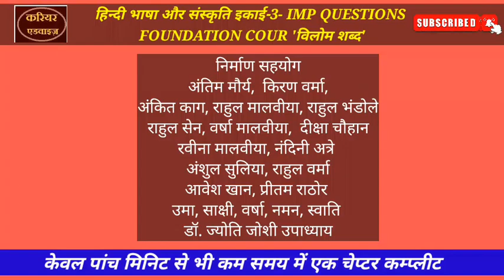'विलोम शब्द VILOM SHABDA हिन्दी भाषा और संस्कृति इकाई-3- IMP QUESTIONS FOUNDATION COURSE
इस वीडियो में मध्यप्रदेश के सभी विश्वविद्यालयों के सभी विषयों के फर्स्ट इयर के स्टूडेंट्स के लिए फाउंडेशन कोर्स के अंतर्गत हिन्दी भाषा के पेपर की तीसरी इकाई में 'विलोम शब्द' शामिल है. इस वीडियो में हम 30 महत्वपूर्ण शब्दों को प्रस्तुत कर रहे हैं. जो आपके लिए बहुत उपयोगी सिद्ध होंगे. इन्हें आप नोट कर लीजिये.